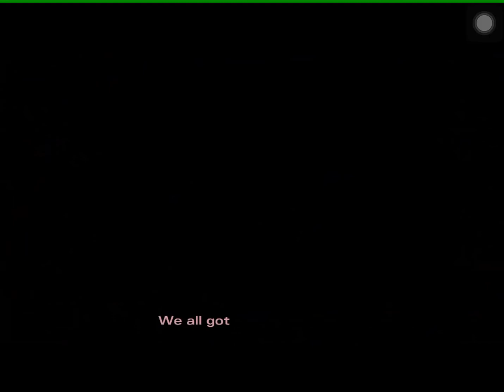[Walking Dead: Michonne] #3: In Too Deep (part 3)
Captured by the people who use zip-ties! This is turning out worse than expected. Who are these people?

Liking/Commenting is really helpful to me!